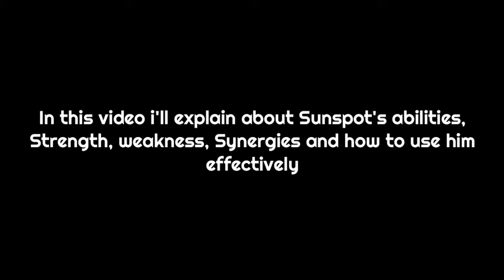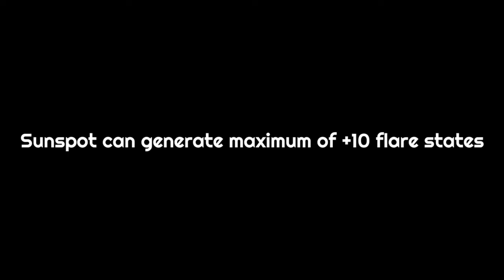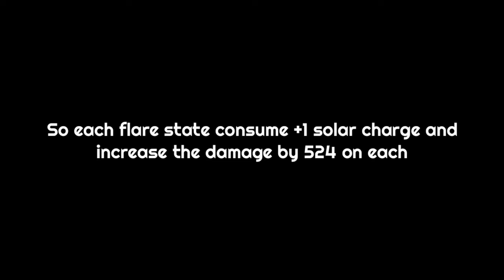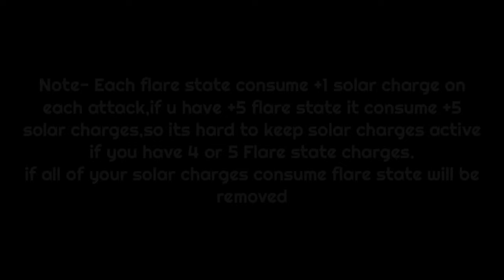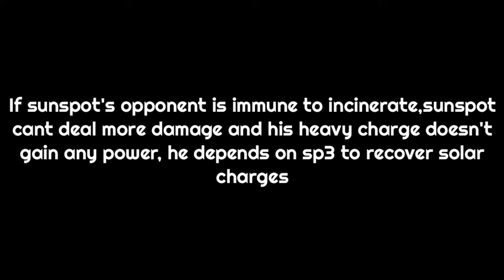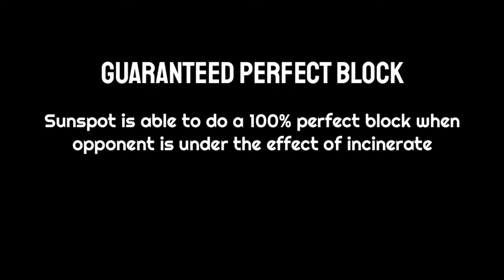How to use Sunspot |Abilities breakdown| Marvel Contest of Champions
Tracks-

NCS Spotify NCS ➞ Twitch ➞ Spotify ➞ SoundCloud ➞ Facebook ➞ Twitter ➞ Google+ ➞ Instagram Alan Walker ➞ SoundCloud ➞ Facebook ➞ Twitter ➞ Instagram NCS Playlists 🔑 Become a SuperFan 🛍 NCS Merchandise © Check out our Usage Policy on how to use NCS music in your videos - - - - - - - - - - - - - - - - - - - - - - - - - - - - - - - - - - - - - - Background Image 'Valley' Provided by DollarPhotoClub

4th-
Lensko-Lets Go [NCS]